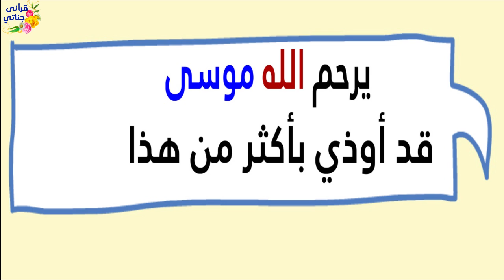ماالأمر الذي حصل مع النبيﷺ في احدى غزواته وأحزنه كثيرا؟؟